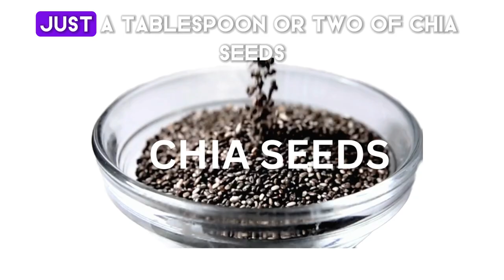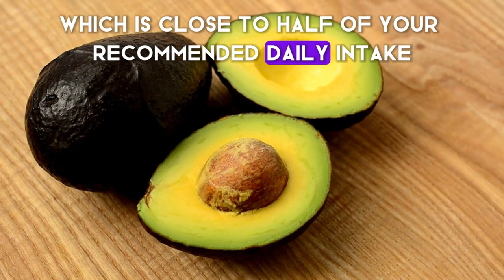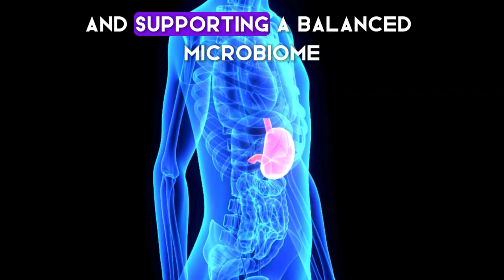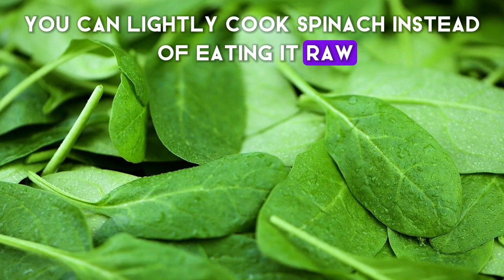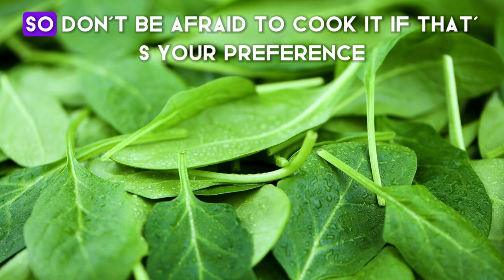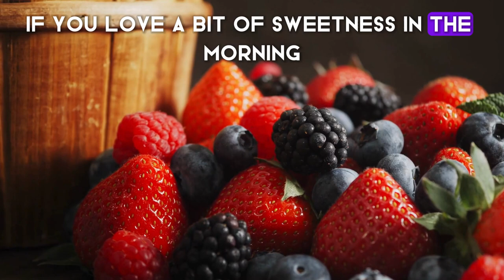12 healthiest foods for breakfast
The 12 HEALTHIEST Foods You Should Eat EVERY Morning!

Start your day the right way! In this video, we're sharing the Top 12 Healthiest Foods to Eat Every Morning for a life-changing boost to your energy, focus, and overall health! 🌿 These superfoods are packed with essential vitamins, minerals, and nutrients that can transform your mornings—and your entire day! From boosting your immune system to improving digestion and mood, these foods are perfect for anyone looking to adopt a healthier lifestyle.

Here’s what we’ll cover:

The #1 Food for Sustained Energy 🍌
Superfoods for Glowing Skin 🌟
Gut-Boosting Probiotics 🍶
Brain-Boosting Breakfasts 🧠
Foods to Keep You Full Longer 🍳
Foods for Heart Health ❤️
Antioxidant-Rich Options 🍓
Foods for Clearer Skin & Better Digestion 🌱
Reducing Inflammation Naturally 🌞
Vitamins for Natural Immunity 💪
Healthy Fats to Start Your Day Right 🥑
How to Easily Mix These Superfoods for Ultimate Health!
Imagine feeling full of energy, focus, and positivity every day—all starting with breakfast! So, if you're looking to take charge of your health, press play, and find out which morning foods can make all the difference.